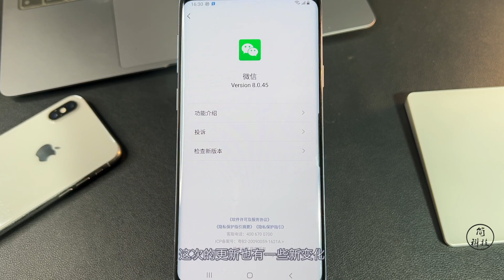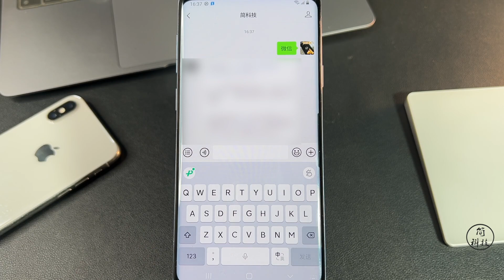【简科技】安卓微信发布 8.0.45 正式版，这些功能进行调整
安卓微信发布 8.0.45 正式版，这些功能进行调整
关注「简科技」微信公众号，发送「微信」即可抢先体验